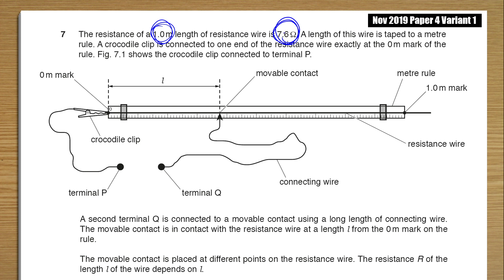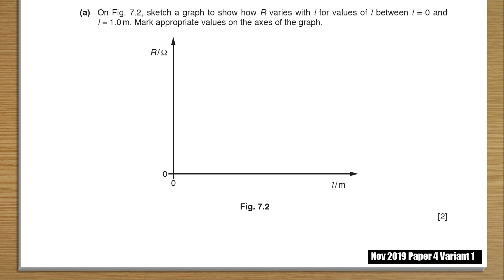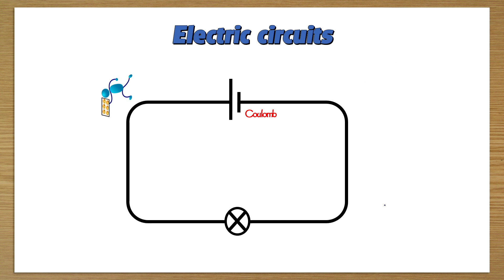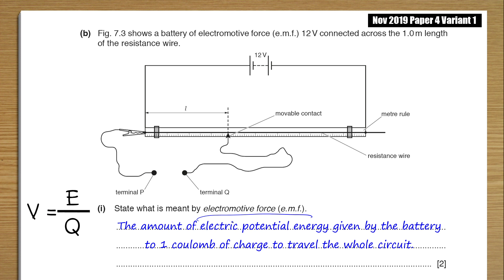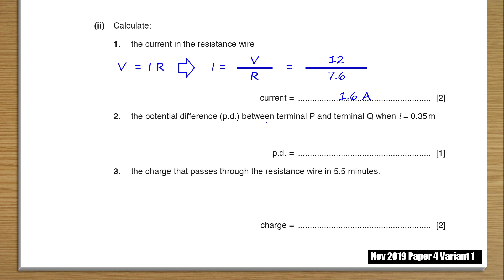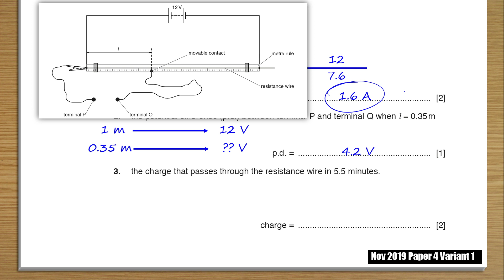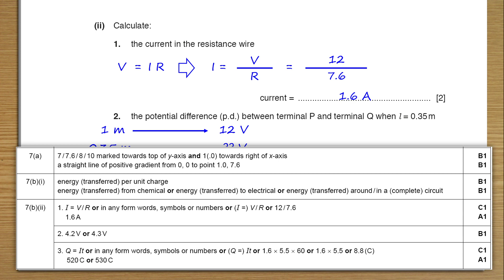2019 Nov P4 V1 Q07